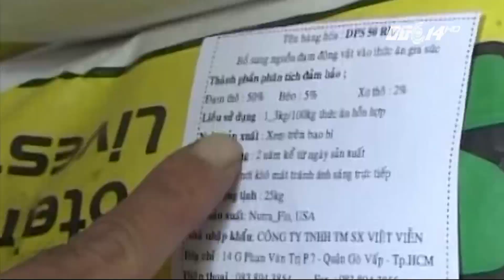(VTC14)_Sẽ đưa chất tạo nạc vào danh mục thuốc phải kiểm soát đặc biệt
(VTC14) -Chất tạo nạc Salbutamol có hại cho sức khỏe được nhập khẩu và thoải mái sử dụng ở khắp nơi trong ngành chăn nuôi lợn. Do không quản lý được nên Bộ Y tế đang dự kiến, cần phải đưa chất tạo nạc Salbutamol vào danh mục "thuốc phải kiểm soát đặc biệt".